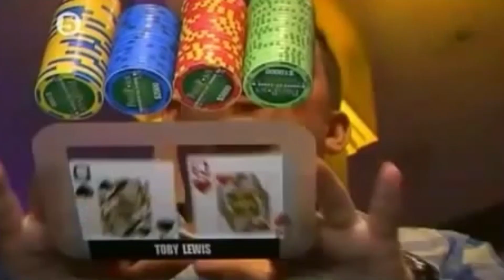CARRE CONTRE CARRE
Ce coup mythique ! Quelle rencontre ! On l'analyse ensemble🤠

Yoh la famille, aujourd'hui on va très vite se lancer une vidéo mythique sur YouTube. En tout cas pour moi elle est dans mon top 5 des vidéos de poker live. Peut-être que tu ne connais pas encore cette main incroyable. C'est une main jouée il y a quelques années entre Toby Lewis et Andrew Robl. Deux joueurs au niveau de jeu plutôt correct. Si tu ne la connais pas c'est parti on la découvre ensemble.

Donc d'emblée tu peux voir que Lewis a une jolie paire de dames servies au bouton. Il est très content de relancer à 8000$. Bon évidemment c'est pas des vrais dollars, ils jouent un tournoi, le World Poker Open saison 6 en 2007 et c'est la table télévisée. Et là tiens tiens juste à sa gauche en Small blind, Robl découvre une belle paire de 9. C'est une main plutôt forte face à une simple relance du bouton. Voila il prend son temps il analyse. Il décide de juste payer ce qui est pour moi la bonne solution. Sur-relancer n'accomplit pas grand chose ici. Il sera hors de position pour jouer le coup.

 A sa gauche le malheureux Timoshenko en Big Blind complète avec sa misérable paire de 2, si seulement il savait ce qui allait arriver. Tiens il regarde sous la table pour voir si ses adversaires tremblent.

▬▬▬▬▬▬▬▬▬MES RÉSEAUX ▬▬▬▬▬▬▬▬
🌐 Suis-moi sur les réseaux :